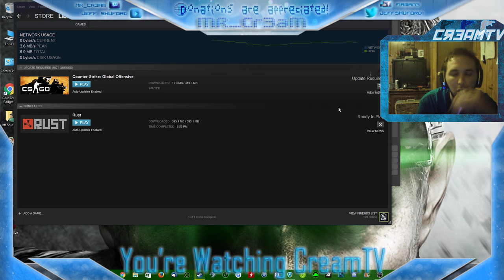Tom Clancy's Ghost Recon: Wildlands on CreamTV playthrough #29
Hey guys just testing my settings using cpu to see if i can get 720p. Im just doing some recon in this quick episode finding uncharted territory, killing sicarios and freeing prisoners.. nothing could be finer, Watch to see all the action on my way to a skill point lol.  Also to note,  if the quality is not good ill work on fixing that right away. Also remember to "keep pounding" that like/follow button you guys ready for the next big challenge? Comment on what games you think i should cover/review/or just play next.

, all donations and proceeds go to better hardware, better software, better games, and an overall better viewing pleasure for all In the Cream Legion or not.

Also if you're into coding, head on over they are fully staffed coders ready to work for you!

P.S i read all comments even if i don't know to approve them and get them out of "likely spam section" on youtube